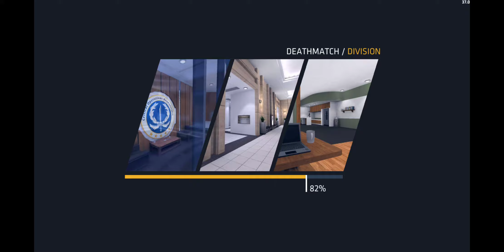Critical Ops - Android Gameplay 001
Playing Critical Ops on Android.

Critical Ops is available free for download from the Google PlayStore.